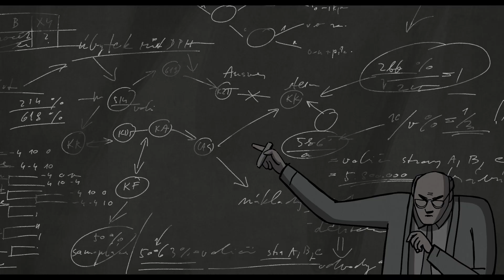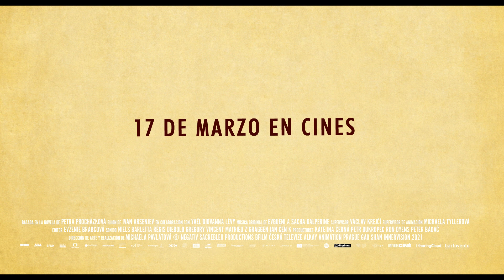Trailer de My Sunny Maad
Película que se estrena el viernes 17 de marzo del 2023.